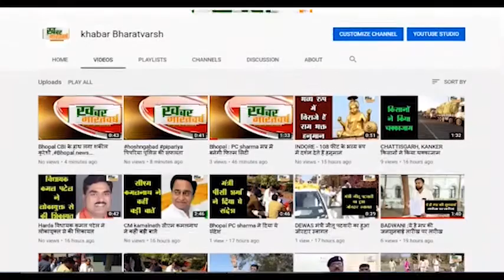भीकनगांव : घरों में लड़कियां जागरूकता के लिए आंगन में माड रही है रंगोली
रंगोली के माध्यम से कोरोना से बचाव के नियम,टीकाकरण के फायदे बताये
 भीकनगांव, लालखेडा,पिपराड आदि ग्रामों में कोरोना को लेकर रंगोली प्रतियोगिता का आयोजन
            भीकनगांव नेहरू युवा केंद्र द्वारा घरों में रंगोली मांडकर किया जा रहा है जागरूक